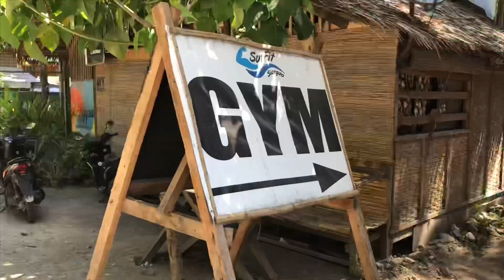Siargao Trip Day 2 | FILIPINA & BRITISH Couple Long distance Relationship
Hi Guys! ❤️ So after being away from each other for 3 months. We finally being together again (the best feeling) 🥰
So, franco had vacation here in Philippines for couple of weeks and we wanted to share with you guys our 3 days Trip in Siargao ☺️

If you like our video, don't forget to give it a 👍🏻

ENJOY GUYS... 💋 xx